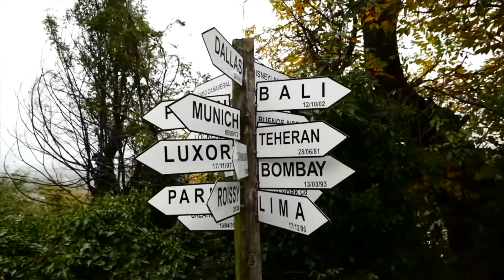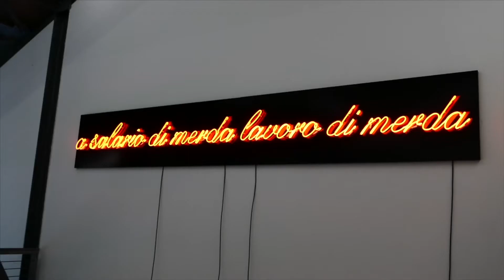Collezione La Gaia, Bruna Girodengo e Matteo Viglietta